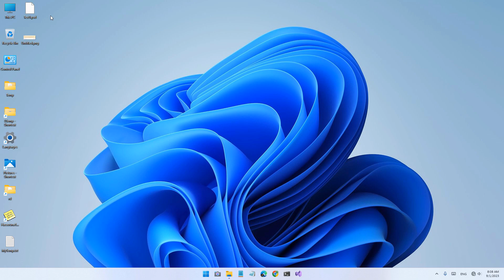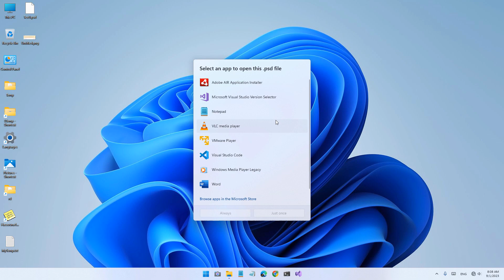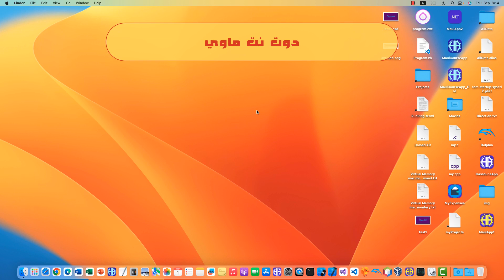الفرق بين ماك و ويندوز 3 | حسونة اكاديمي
مقارنة بين ماك و ويندوز 3 | حسونة اكاديمي | اظهر الوصف بالكامل لرؤوية الروابط
فقط من يريد حجز كورس تطبيقات الموبايل باستخدام تقنية دوت نت ماوي ← مـــدفـــوع → يرسل كلمة "كورس موب" على حساب التلجرام وينتظر الرد، وهذا هو الرابط